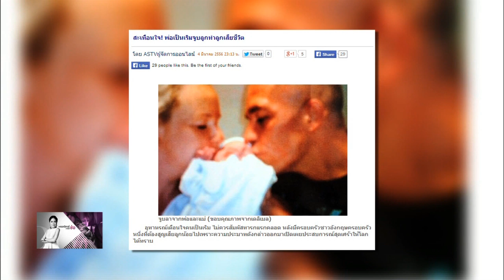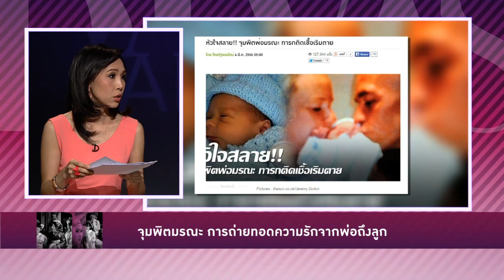จุมพิตมรณะ การถ่ายทอดความรักจากพ่อถึงลูก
จุมพิตด้วยรักจากพ่อถึงลูก อุบัติเหตุที่ไม่มีใครคาดคิด ใครจะรู้ว่าความอบอุ่นที่ถ่ายทอดให้กันผ่านรอยจุมพิต จะคร่าชีวิตลูกน้อยอย่างไม่มีวันหวนกลับ

ชมคลิปทั้งรายการได้ที่